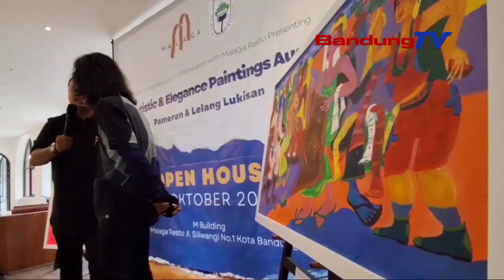86 LUKISAN KARYA BRAGA WEG DIPAMERKEUN TUR DILELANG